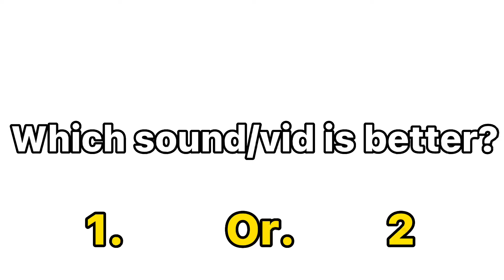Which is better???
Inspo; @aloooooxo
I’m leaving for a trip to Florida so I won’t post until next Thursday

I will (try to) be posting 2 vids today though!!